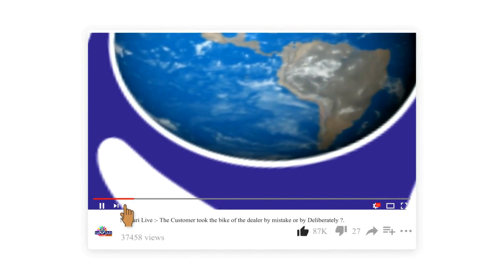Navsari Live :- Information Regarding various events in Navsari on New year.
નવા વર્ષ નિમિત્તે નવસારીમાં વિવિધ કાર્યક્રમો અંગેની માહિતી.